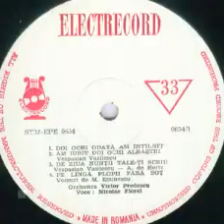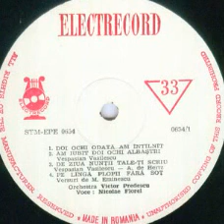Nicolae Florei-De ziua nuntii tale-ti scriu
Lyrics by Adolf Edmund George de Herz
Victor Predescu Orchestra